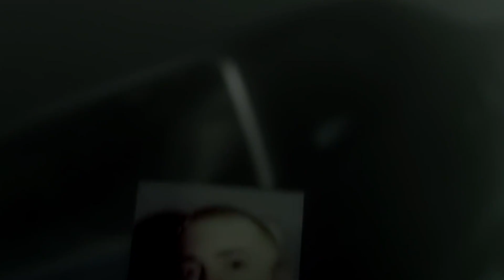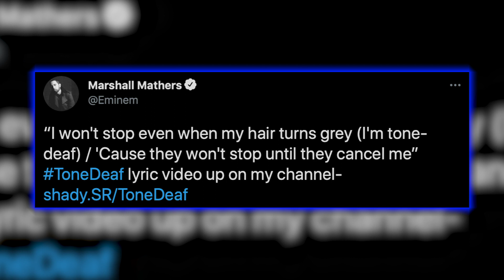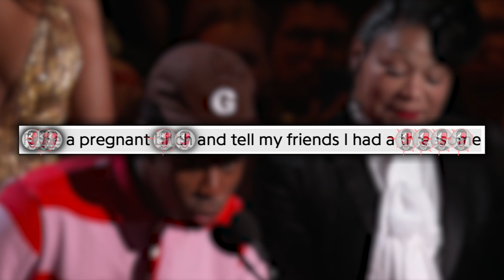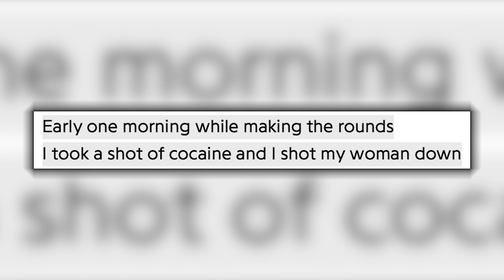The ''Cancellation'' of Eminem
The cancellation of Eminem: Obviously failed.. What else..?